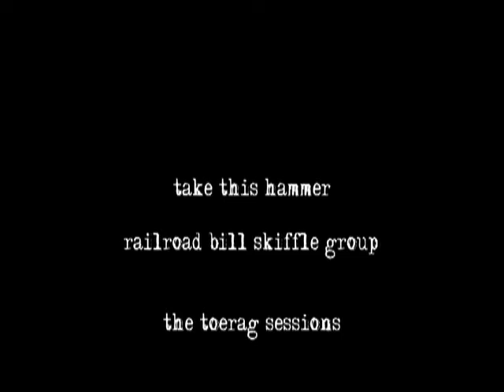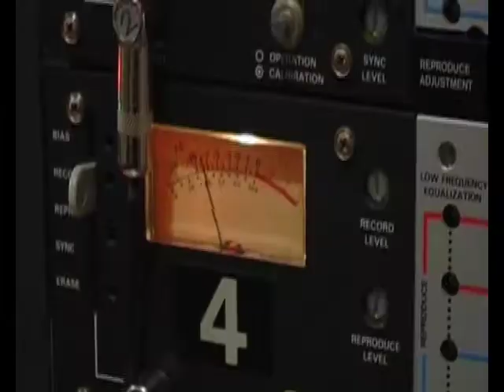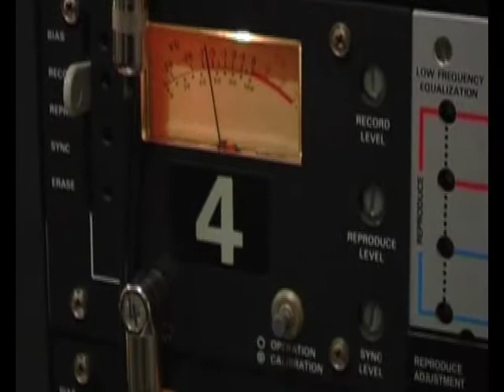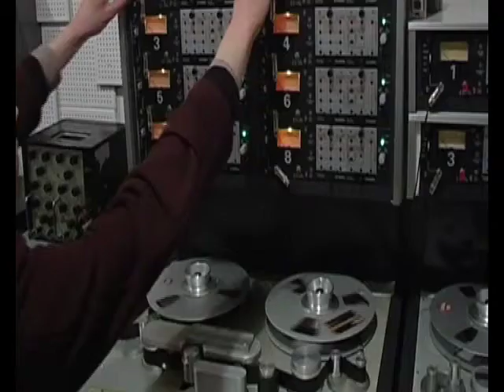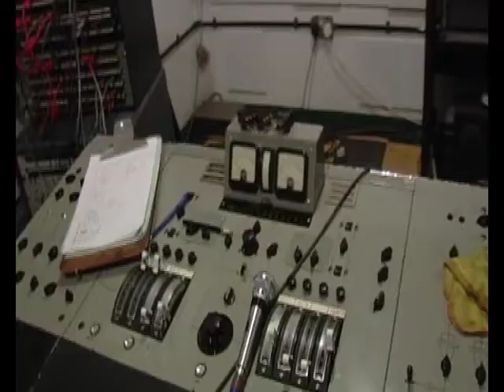take this hammer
This film was shot during the recording of the 'railroad bill skiffle group's' album at the famous ToeRag Studios in East London.
This studio is fully analogue and the acoustics are amazing.